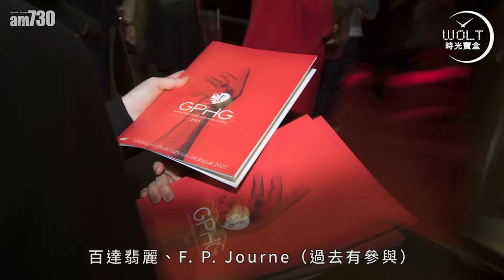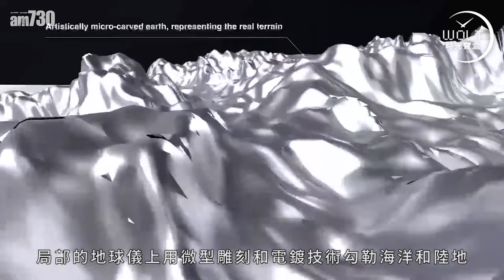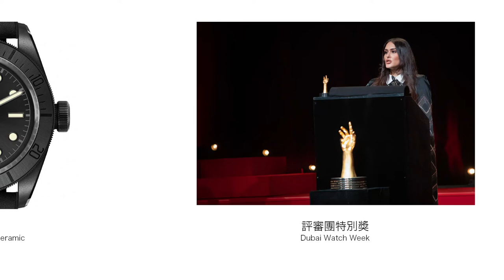【一周表事】鐘表奧斯卡揭盅 「天體」腕表創出小宇宙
「鐘表奧斯卡」
信心自薦，專家嚴選，
宇宙星體載入其中，
帶領表迷走向不可思議的神秘領域！

bmgproductionmusic